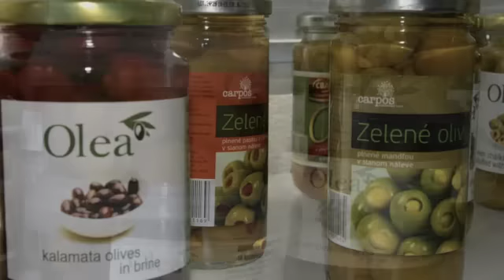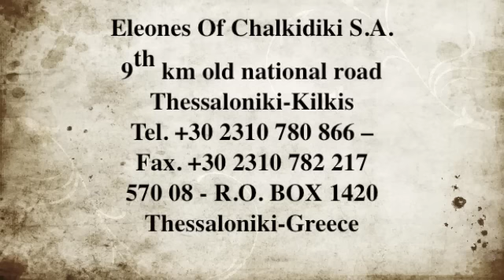Ελαιώνες Χαλκιδικής Α.Ε., Eleones of Chalkidiki S.A.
Higas Olives